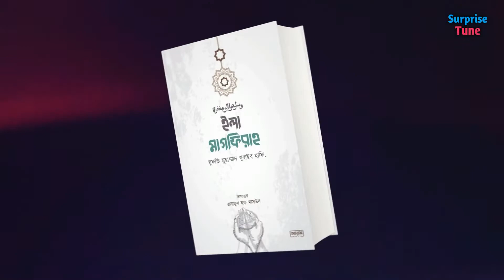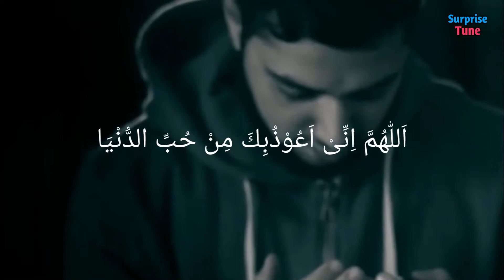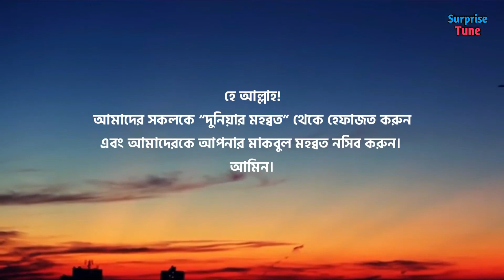অন্তরের প্রশান্তি এবং দুনিয়ার মহব্বত এ উভয়টি কখনো একত্রিত হতে পারে না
হাজারো ই-কমার্স কোম্পানির ভিড়ে ইখলাছ স্টোর আপনাকে সঠিক ও মানসম্মত হালাল পণ্য উপহার দিতে নিয়েছে এই ক্ষুদ্র উদ্যোগ। মুমিন হিসেবে কথা ও কাজের মধ্যে মিল রাখতে আমরা প্রতিজ্ঞাবদ্ধ। প্রোডাক্ট বা পণ্যের মান যেমনটি দেখতে পাচ্ছেন তেমনি প্রদানে আল-ইখলাছ স্টোর বদ্ধপরিকর।

কোরআন ও সহিহ হাদিসের আলোকে সকল ইসলামী কিতাব, শতভাগ বিশুদ্ধ মধু, নিজস্ব তত্ত্বাবধানে তৈরিকৃত কালোজিরার তেল, উন্নতমানের দেশ-বিদেশের আতর, সুলভ মূল্যে পাওয়া যায়।

যোগাযোগ করুন,
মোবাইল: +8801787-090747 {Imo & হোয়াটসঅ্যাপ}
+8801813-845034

"স্বাচ্ছন্দে বই কিনুন ইখলাস স্টোর থেকে" ভিজিট করুন আমাদের ওয়েবসাইট,

নিয়মিত আপডেট পেতে আমাদের ফেসবুক পেইজ টি লাইক করে সাথে থাকুন।

ডাকযোগে কুরিয়ার সার্ভিসের মাধ্যমে যত্নসহকারে দেশের যেকোন প্রান্তে বই পাঠানো হয়।